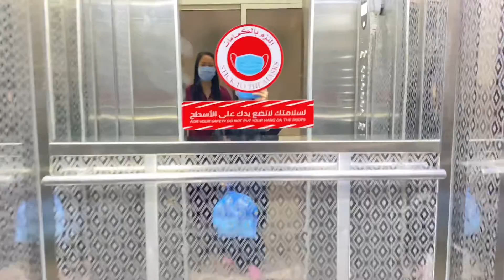Hello Weekend | Let’s go out 😊